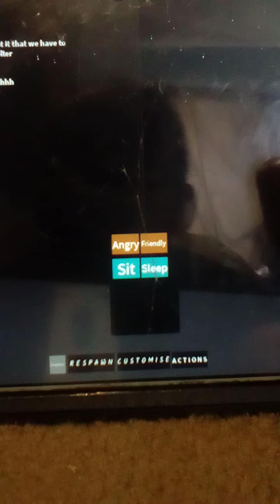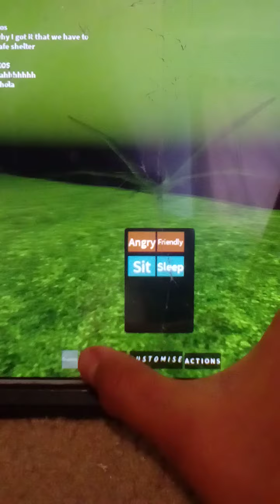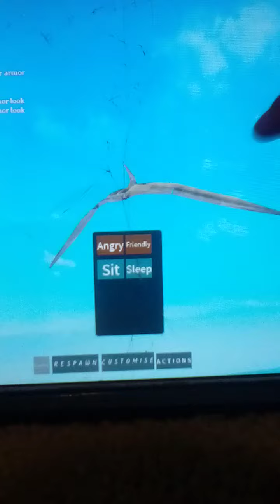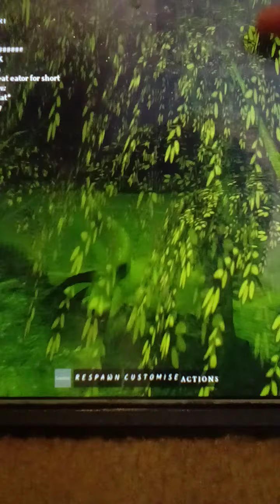dinosaur world mobile but it has ark battle music lol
let me know in the comments how do you rate this video I rate this video 10 out of 10 anyway I wish dinosaur world mobile had ark music it would probably be more accurate I think especially the Dinos there looks look hideous back then they look much better they were not a mess and now they are a mess anyway goodbye for now. lol